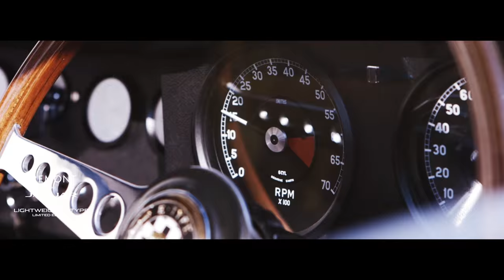Take a look at the Bremont partnerships from Jaguar to Chivas whiskey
Bremont is an award winning British company producing beautifully engineered chronometers. Watch making is a very British trade. Every major escapement design and around three quarters of related innovations came from these shores. Time began for Bremont in 2002, when we embarked on a journey to make beautifully crafted pilot’s watches of exceptional quality. Inspired by a love of flying historic aircraft, of watches and all things mechanical, our timepieces had to be tested beyond the normal call of duty. The watches in our classic range are all COSC certified and we are one of the few companies offering a 3 year warranty on every product. Immensely precise, reliable and durable, Bremont watches are hand built in limited numbers. Each is designed to appeal to those who share our passion for - and appreciation of - the innovation and mastery behind a beautiful mechanical wristwatch. We hope you enjoy the same satisfaction when you try on a Bremont watch, as we do in creating one.